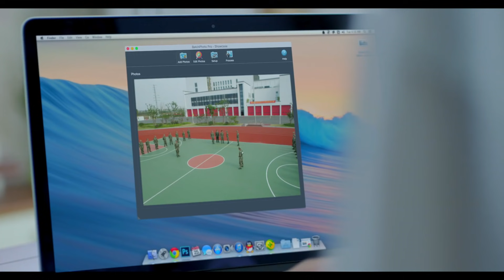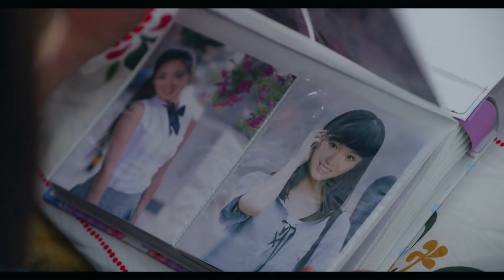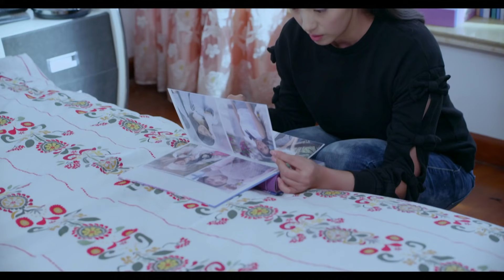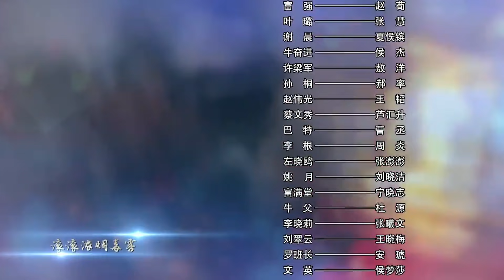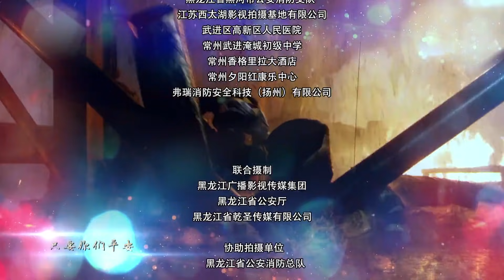《火线出击/Fire Rescue》08 聚焦消防员 致敬逆火而行的英雄｜徐洪浩 杨舒 赵荀 张慧 夏侯镔 侯杰【捷成华视战争悬疑剧场】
《火线出击》
导演：黄文利
主演：徐洪浩 杨舒 赵荀 张慧 夏侯镔 侯杰
集数：42集

剧情简介：
张梦一（徐洪浩 饰）的父亲是一名消防员，在一次执行任务时英勇牺牲。父亲的光辉事迹深深影响着张梦一，长大后，他决定走上和父亲相同的道路，成为了滨江特勤中队的中队长。在队里，张梦一意外邂逅了曾经的青梅竹马江涛（杨舒 饰），后者的身份是特勤队的指导员。两人因为教育理念的不同而产生了激烈的矛盾，气氛十分紧张。与此同时，张梦一还要想方设法对付手下一批不听指挥的新兵蛋子们，其中，富二代出生的富强（赵荀 饰）尤为难缠。张梦一爱上了名为叶璐（张慧 饰）的美丽女子，而叶璐竟然是富强同父异母的姐姐。这段恋情让张梦一在队里的处境更为复杂……